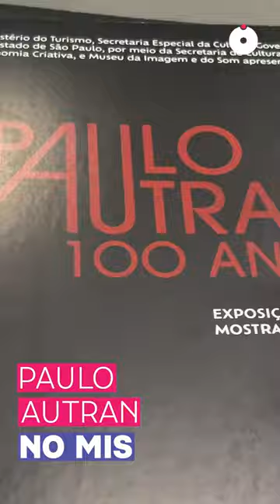Paulo Autran no MIS!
Até 19 de janeiro, o @mis_sp exibe, de graça, a mostra “Paulo Autran 100 Anos”, em homenagem a um dos maiores atores brasileiros. São fotografias, cartazes, filmes, entrevistas e recriações de espaços queridos ao artista.

Quer saber mais da exposição? Confira o passeio que demos no canal Orbi TV no YouTube!